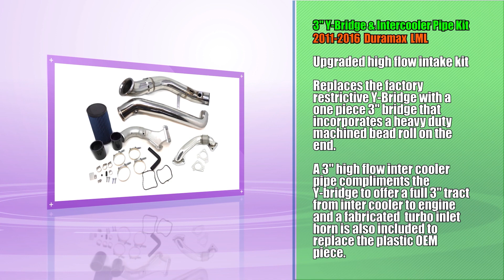ZZ Diesel 3" Y-Bridge and Intercooler Pipe Kits. 2004.5-2016 6.6L Duramax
ZZ Diesel's Y-Bridge and Intercooler Pipe Kits are an upgraded high flow intake kit for the 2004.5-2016 Duramax Diesel Trucks. The factory Y-bridge is a poorly designed and is prone to blowing apart under boost and creating poor drivability and excessive smoke. This is a one piece diecast stainless piece that will not deform when the t-bolt clamp is tightened. A 3" high flow intercooler pipe compliments the Y-bridge to offer a full 3" tract from intercooler to the engine.

Includes ZZ Diesel Bolt On Passenger Side Up-Pipe W/ Gaskets
If you are looking for a replacement passenger side up pipe due to a blown out bellow or if you've upgraded the EGR system on your truck, ZZ Diesel's new up pipe is your solution. With a high temperature coating, high performance bellow and laser cut flanges, it's guaranteed to fit perfectly and last forever! This passenger side up pipe includes a new set of gaskets!